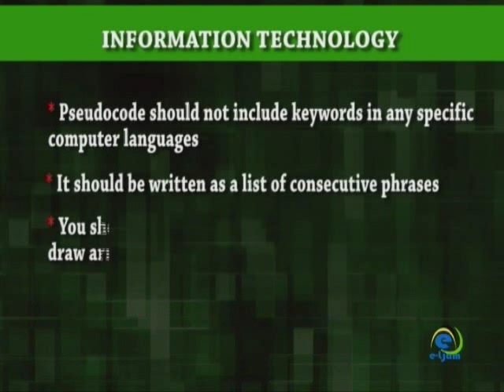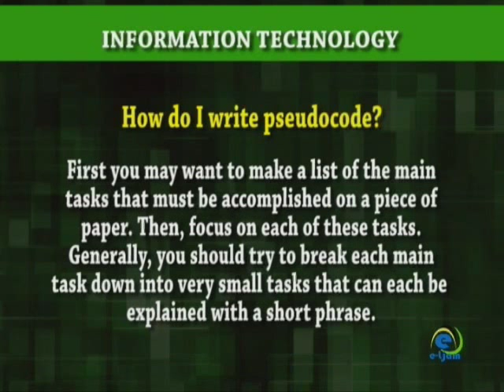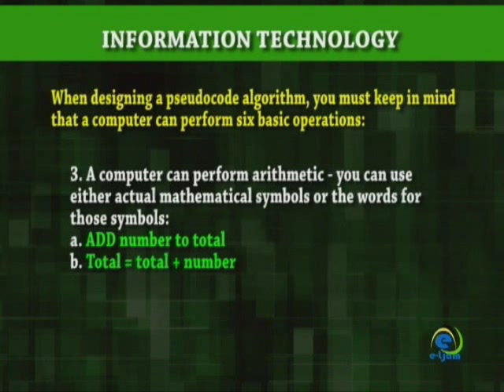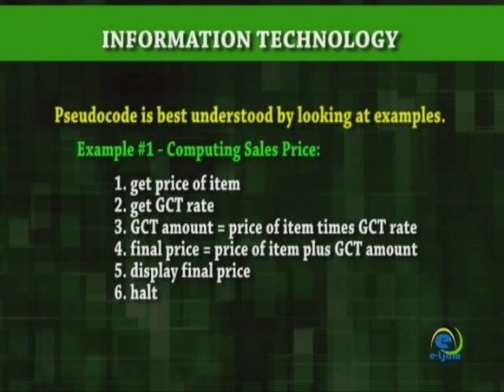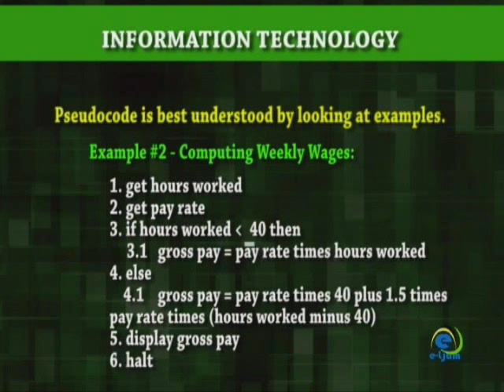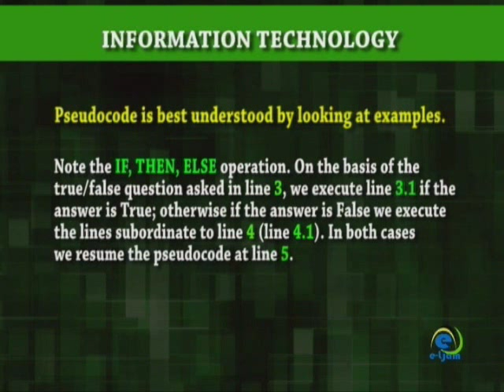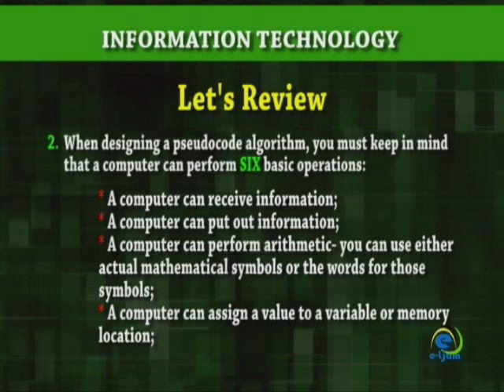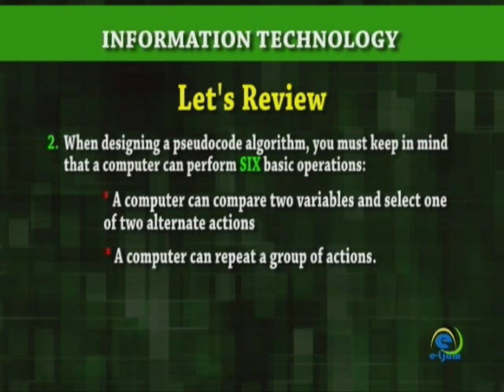Pseudocode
Information Technology - Program Implementation

NB: You will be requested to create an account.